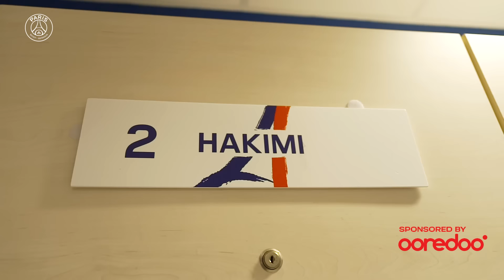📺 INSIDE 🆚 LE HAVRE - FOCUS SUR ACHRAF HAKIMI 🔍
🔴🔵 Déplacement, vestiaire, échauffement, victoire... Découvrez l'inside du succès au Havre, au plus près de nos Parisiens et d'Achraf Hakimi, capitaine à l'occasion de son retour avec le Paris Saint-Germain.

Présenté par @OoredooQatar

FOLLOW PSG 🔴🔵